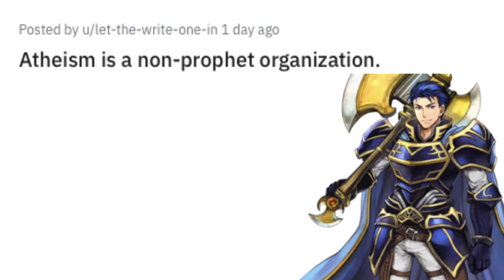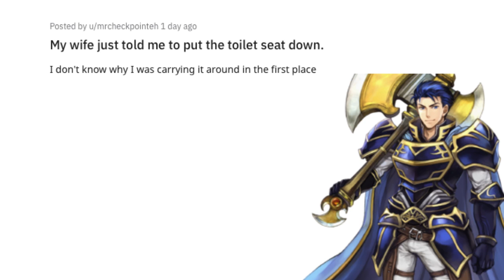OHO, It's Dad Jokes With Hector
Don't deny it, he would be that Dad.

Got Stuff You'd like to Send? Send it to:
P.M. Seymour